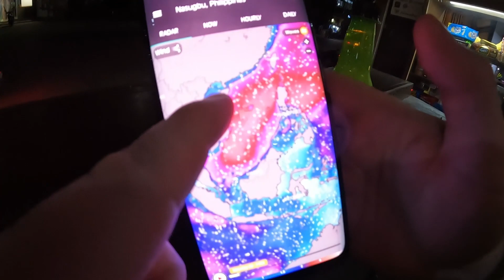Exploring Paradise on Two Wheels | Palawan Road Trip - Day 1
Discover the breath-taking beauty of Palawan Island on this special road trip! From the magnificent beaches of El Nido to the lush mangroves of Puerto Princesa, this road trip will take you to the most beautiful places in the Philippines. Come along with us to discover why Palawan Island is the true paradise on earth!